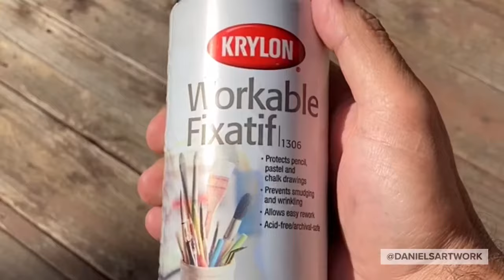Siesta Luna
My process of how I paint a skeleton resting on the moon.